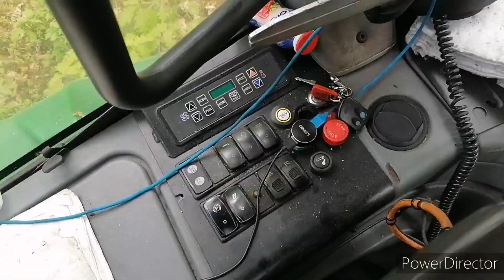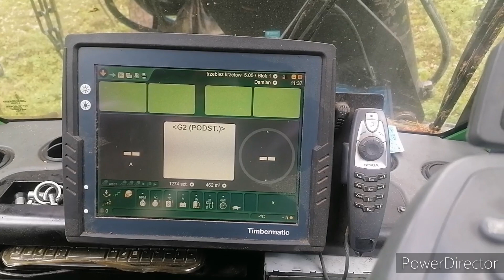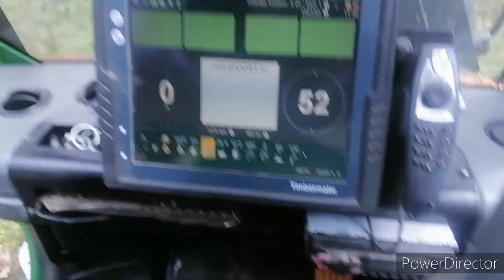Grzebanie w Jelonku